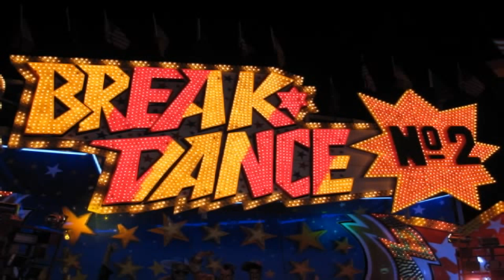DJ Siens - Secret Song (RARE)